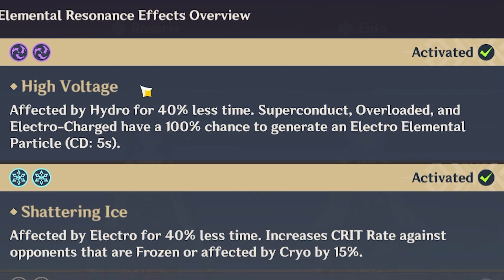The Secret OP Eula team no one talks about | Genshin Impact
It doesn't get any better than this. You all the mommys in one video. Beidou Lisa Rosaria and Eula.
▼ EXPAND ME ▼